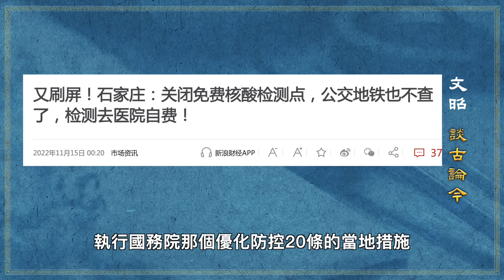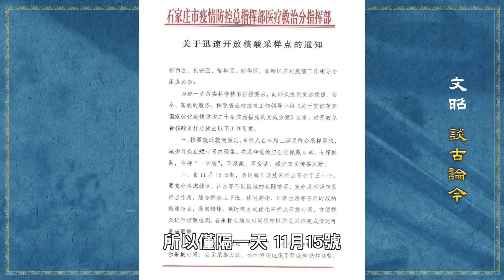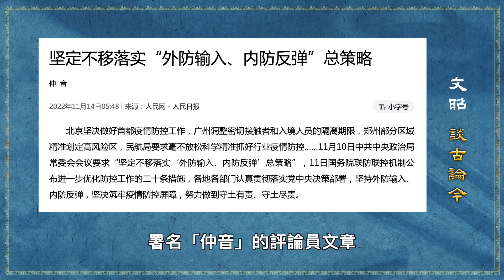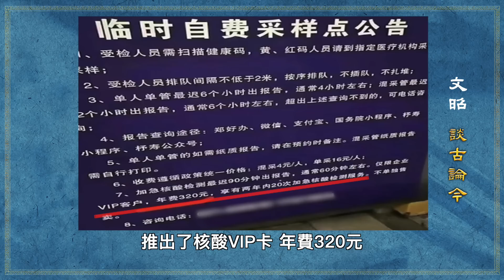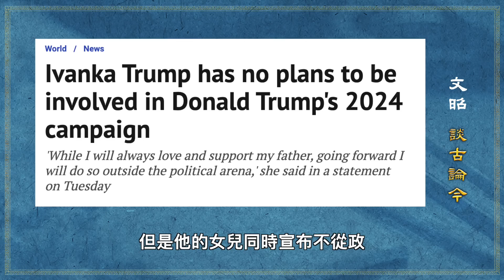中國正式進入動亂時代：「優化」引發混亂和反轉；年底要關注這些引爆點！治好精神內耗的習二舅（文昭談古論今20221116第1169期）